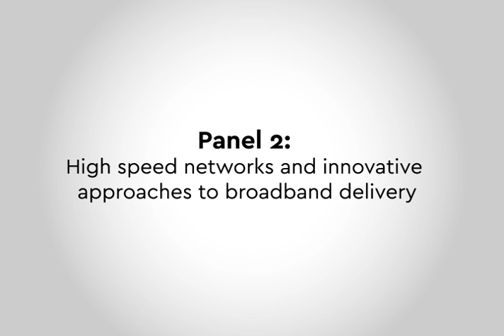CIF 2016: Panel 2 - High speed networks and innovative approaches to broadband delivery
Canadian Internet Forum 2016: Broadband and The Modern Digital Economy

Stakeholders within the Canadian Internet community come together to discuss the nation’s Internet future.

Moderated by David Akin, Sun Media

Speakers in this video include:

Kelly Daize, CenGN

Scott Jamieson, Optical Network Corporation

Marc Dupuis, OneWeb

Samer Bishay, Ice Wireless

Chris Tacit, Internet Society Chapter